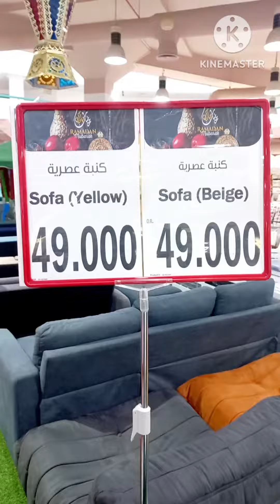RAMZAN OFFER IN SULTAN CENTRE/ MUSCAT/ OMAN /QURAM 🇴🇲 / SONALI'SVLOG/FURNITURE SHOPPING